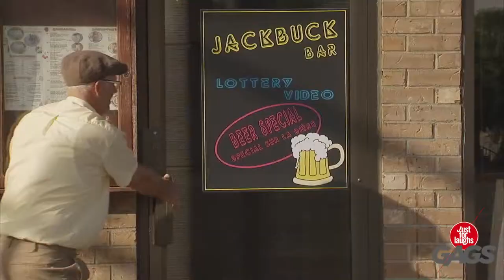Man Leaves Baby Stroller On a Bike Lock